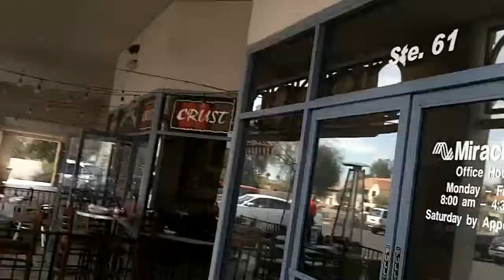Baby Bump & Bald Puppy (3/14/14 - Day 103)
Hangin' in Phoenix with the Lil' Pants and Bumpy